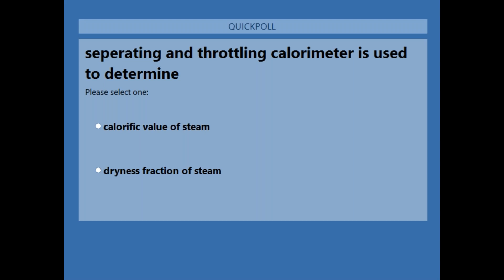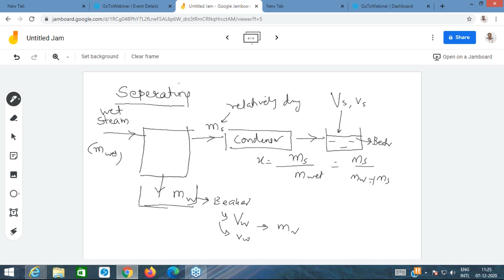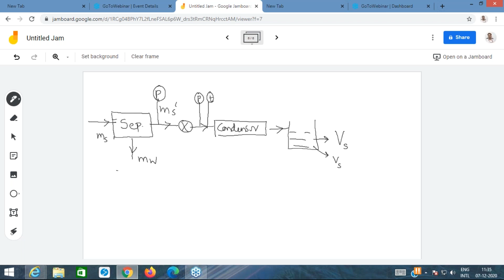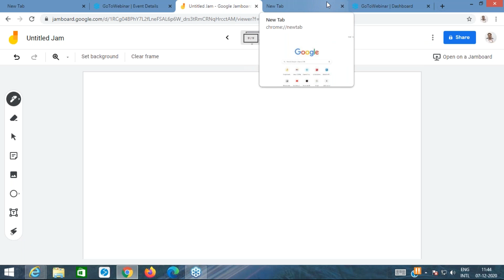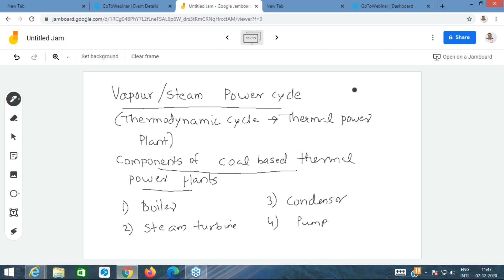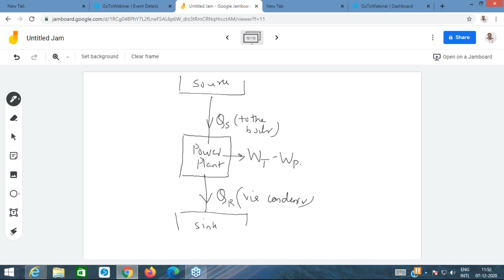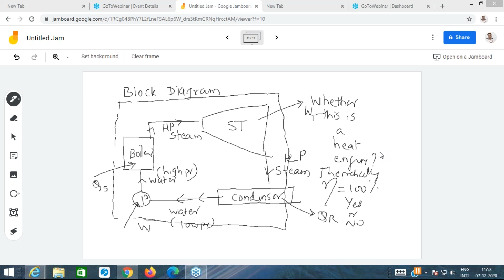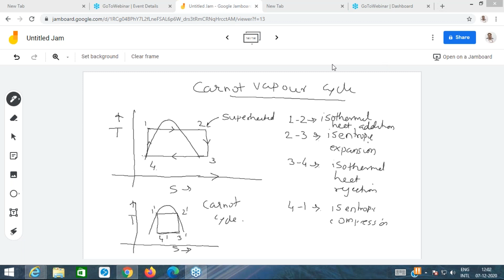Thermodynamics Vapour Power cycles 3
seperating and throttling calorimeter
vapour power cycles